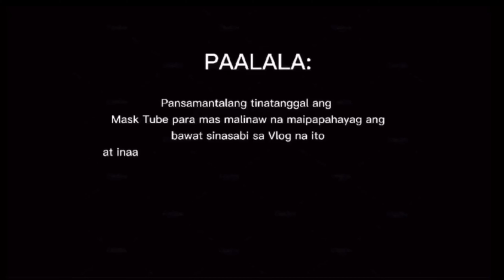ASO NA MUKHANG TAO KINAGIGILAWAN NGAYON SA BOCAUE !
TGIF dahil nandito muli tayo sa Bocaue para mamili ng mga pinapanagrap nating alagang pets
mga Paps

Open sila tuwing Friday lang from 4am til 10 am

Gusto mo bumili ng Collection bikes natin?

Stay safe and Godbless mga Paps